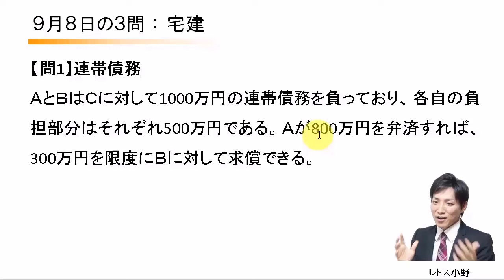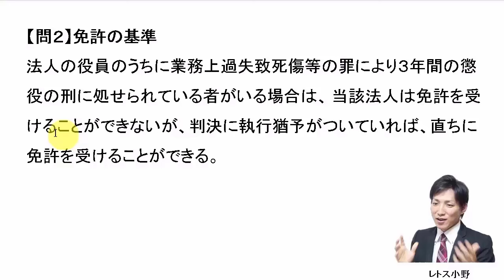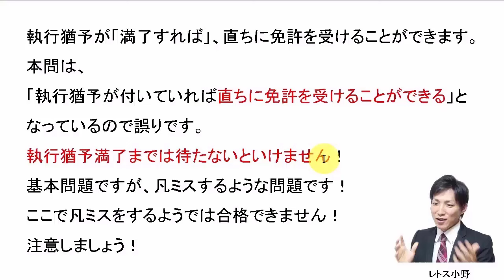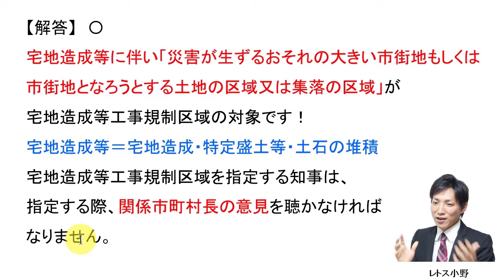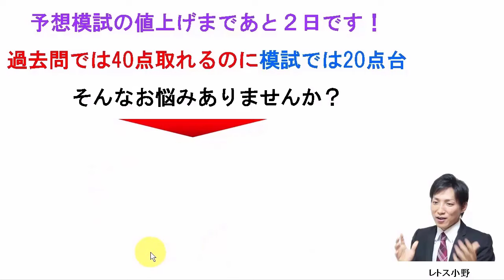【宅建過去問】9月8日の３問【レトス小野】宅建過去問解説